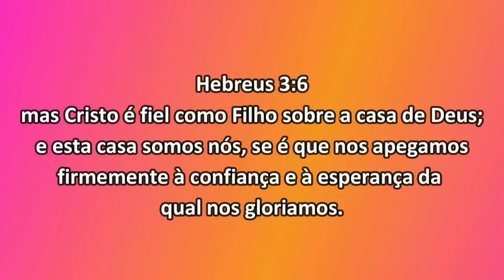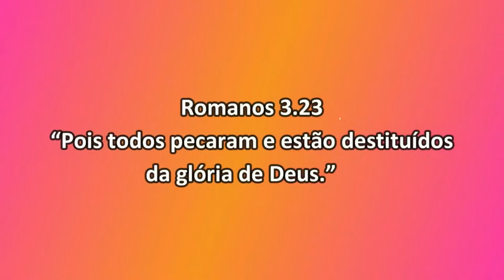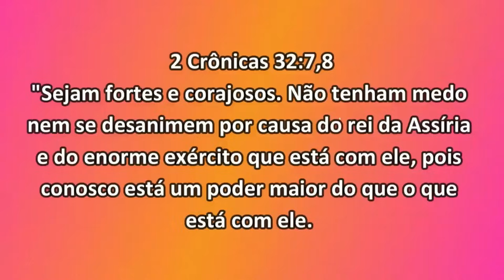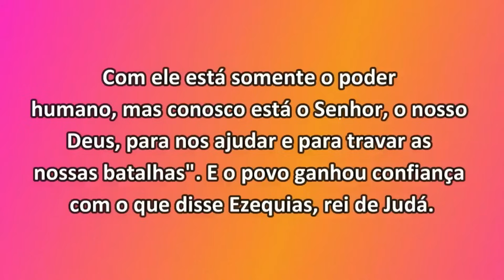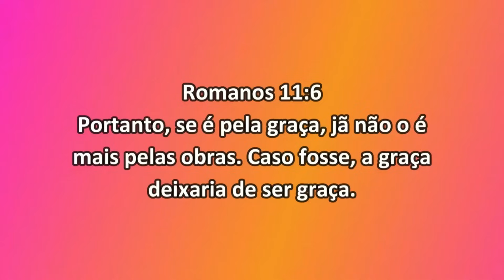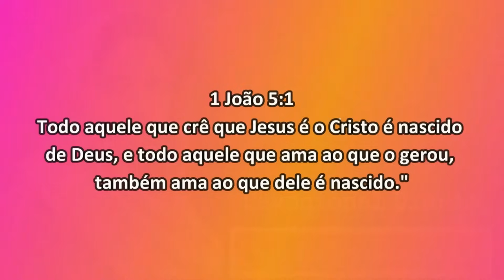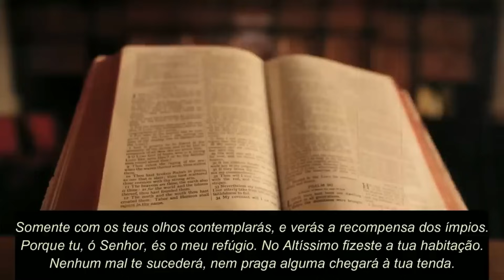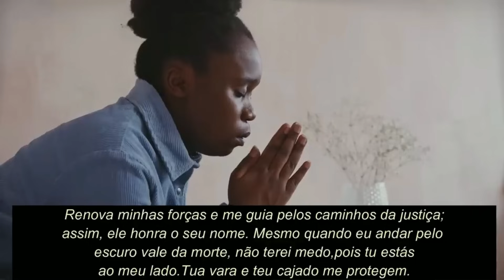"5" DEVOCIONAIS PARA VOCÊ REFLETIR PROFUNDAMENTE || Mensagem Para Mudar a Sua Vida!